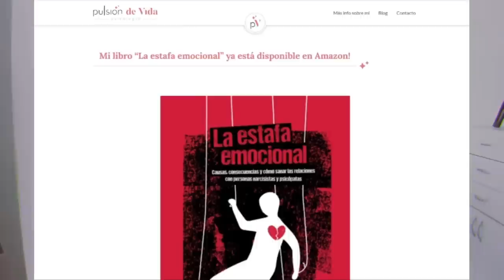💥10 COSAS QUE ATORMENTAN EN SECRETO AL NARCISISTA